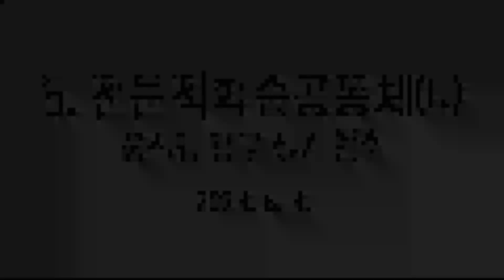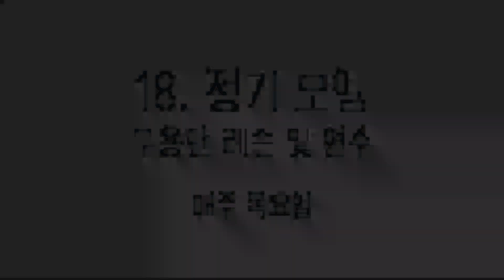2023 출래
2023년 경기도초등무용교육연구회, 경기교사무용단 출래의 활용 모음입니다.